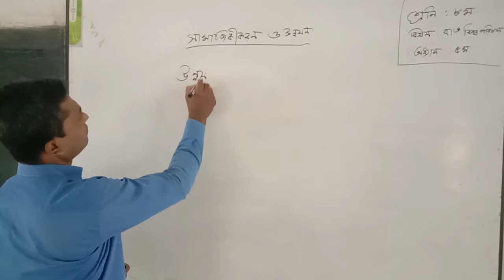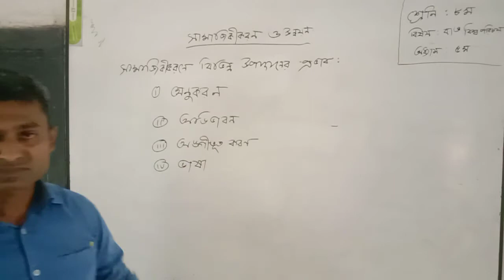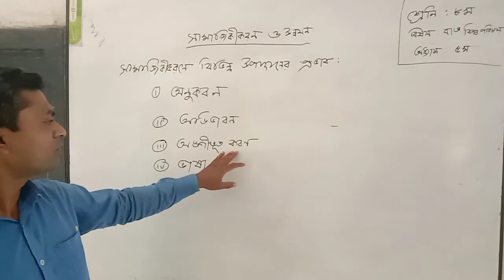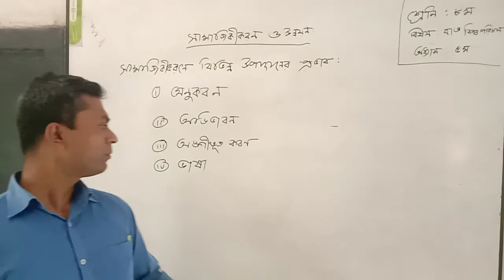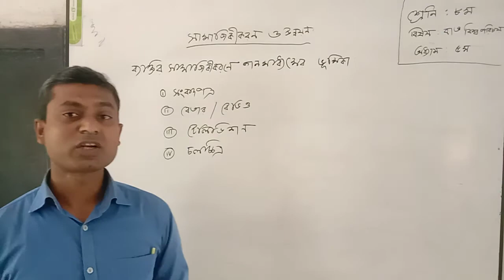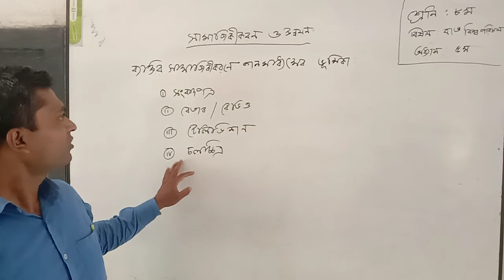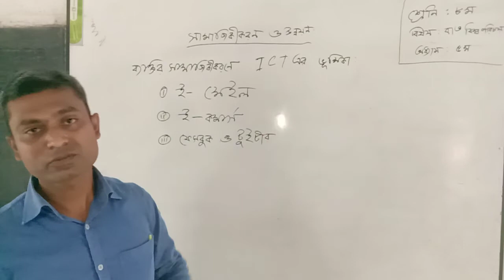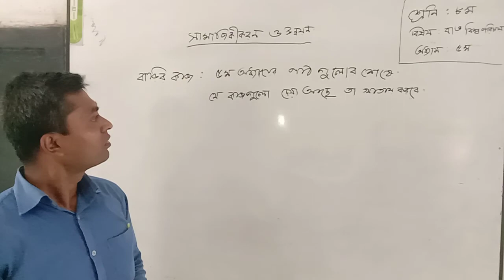Class 8 (বাওবি) সামাজিকীকরণ